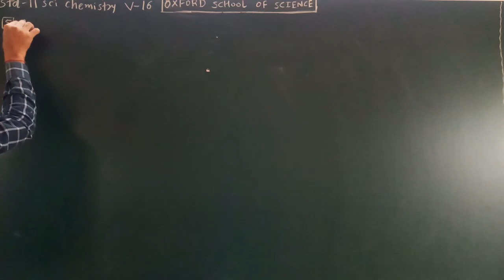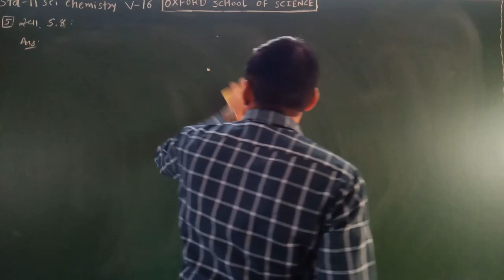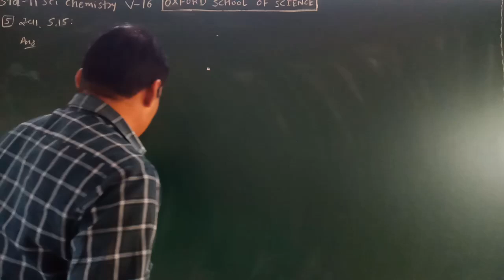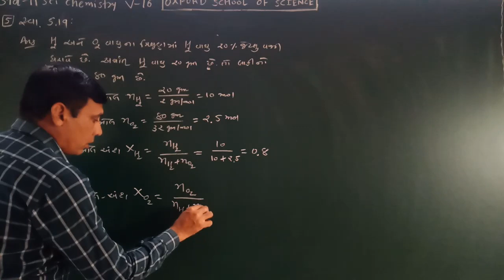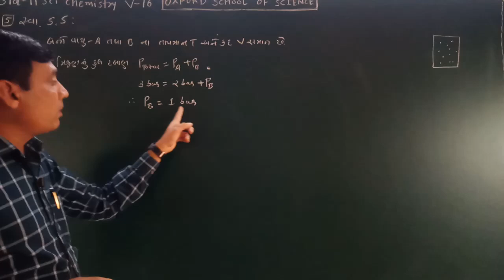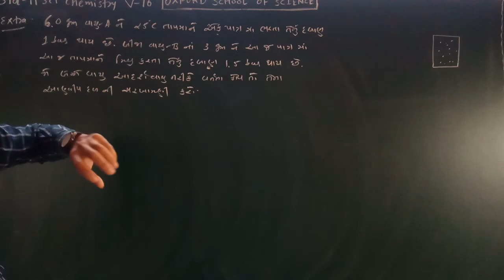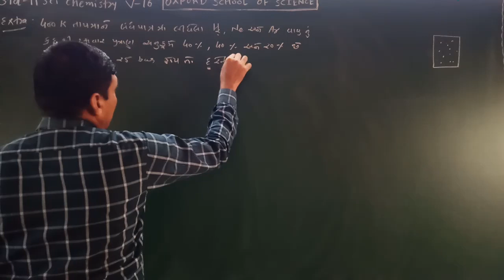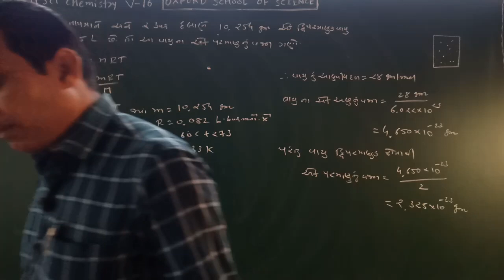Std 11 Sci. Chemistry (Ch-5) Video-16 By Nilesh Sir[04-12-20]